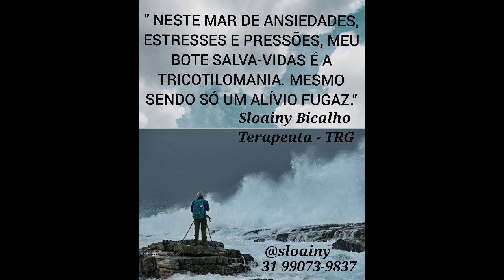SÉRIE SINTONIA DO INCONSCIENTE 🍂TRICOTILOMANIA 🤔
SÉRIE SINTONIA DO INCONSCIENTE 🍂
Video -9

TRICOTILOMANIA 🤔

Desordem comportamental caracterizada pelo impulso recorrente e incontrolável de arrancar cabelos e pelos do corpo, rosto, sobrancelha e braços.
TRANSTORNO DO ESPECTRO TOC.

" NESTE MAR DE ANSIEDADES, ESTRESSES E PRESSÕES, MEU BOTE SALVA-VIDAS É A TRICOTILOMANIA. MESMO SENDO SÓ UM ALÍVIO FUGAZ."
Sloainy Bicalho
Terapeuta - TRG

Se identificou? Conhece alguém que sofre com este transtorno? E... BORA ALCANÇAR UMA ALTA PERFORMANCE EMOCIONAL, LIVRE DE TODA DOR DE TRAUMAS PASSADOS. 💫 😉